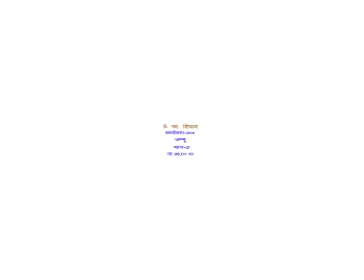Discussion 914B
Discussion 914B ...वार्तालाप 914B

Copyright :    AIVV